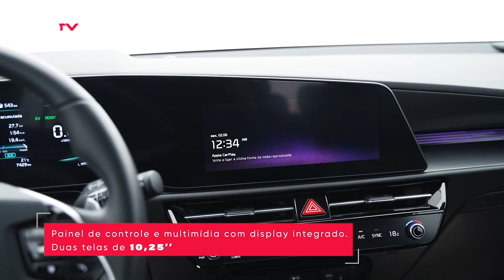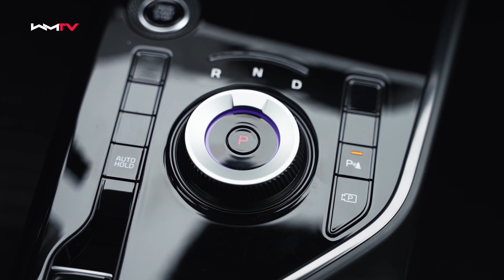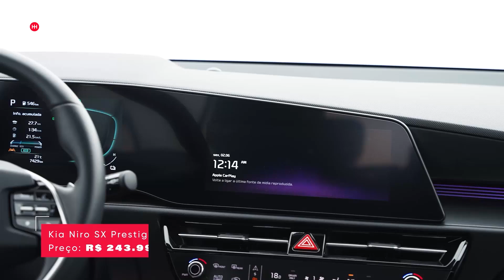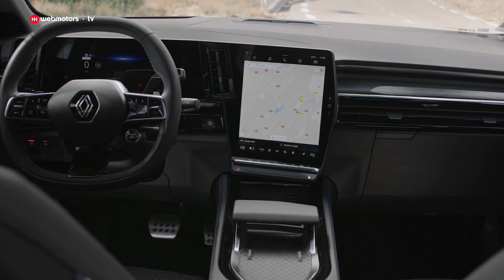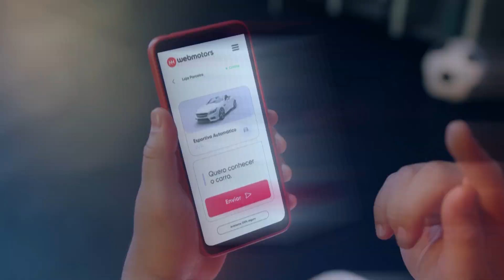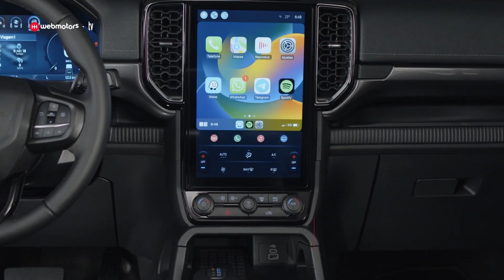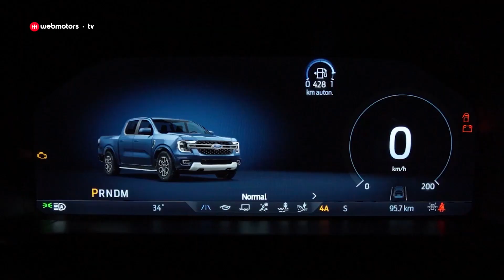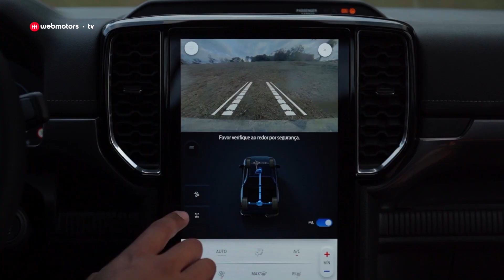Webmotors - PGM 12 - 24/07 - Canal Alphaville